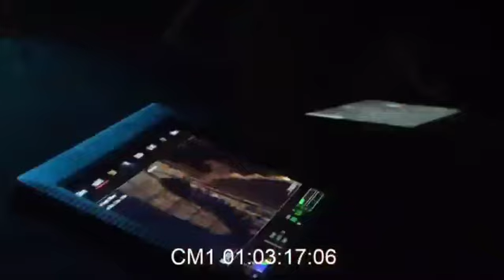Evan Band - Normandi - Behind The Scenes ( گروه ایوان - نرماندی - پشت صحنه )